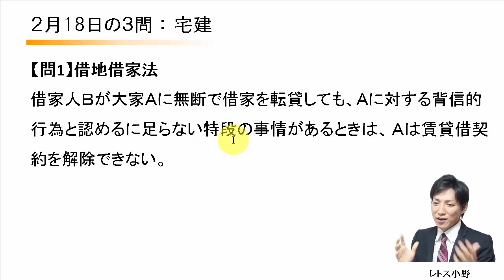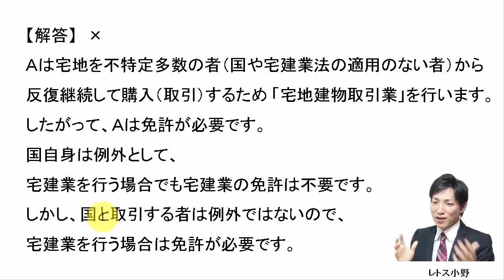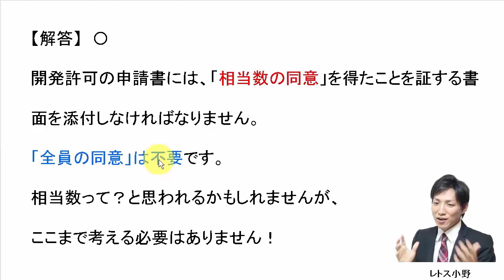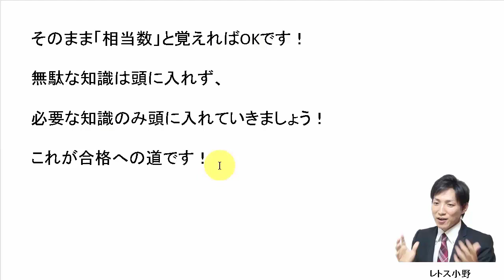【宅建過去問】2月18日の３問【レトス小野】宅建過去問解説